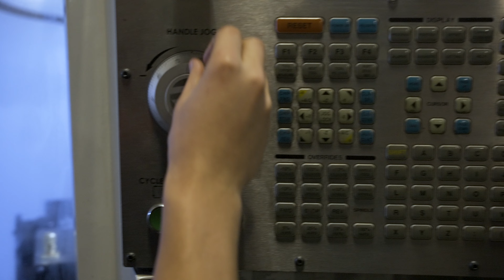Spokane Youth Apprenticeship for High School Students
Meet Daniel Kuropatko, who works at Fabtech Precision Sheet Metal in Spokane Valley, Washington. Daniel shares his inspiring journey of discovering a passion for machining and design through the AJAC apprenticeship program.

Initially, Daniel had no interest in AJAC, as his primary goal in school was to become an engineer, a common choice among his peers. However, his perspective changed when he enrolled in an advanced manufacturing class, where he found immense joy in machining, designing, and problem-solving. When AJAC returned to his school, Daniel eagerly signed up and has never looked back.

Daniel's ultimate goal is to become a journeyman machinist, and AJAC's apprenticeship provides the perfect pathway. The program allows him to take one class a week while working, enabling him to gain valuable education and earn an income simultaneously.

A typical day for Daniel at Fabtech involves warming up machines, operating them, or countersinking parts. His role varies depending on the day's needs, and he often assists in different sections. Many of his coworkers express envy over the opportunities he has, wishing they had similar chances when they were in high school. Daniel feels incredibly fortunate to pursue what he loves while receiving an education.

Daniel encourages anyone with even the slightest interest in machining, or those unsure of their career path, to explore an apprenticeship with AJAC. You might discover a passion you never knew existed or find new excitement in areas you hadn't considered before.